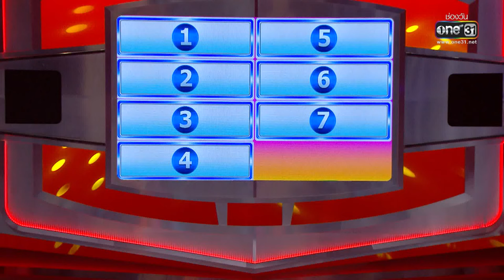เครื่องแบบนี้...คืองานอะไร? | HIGHLIGHT 4 ต่อ 4 FAMILY GAME EP.606 | 24 ต.ค. 63 | one31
4 ต่อ 4 แฟมิลี่เกม เป็นรายการโทรทัศน์ประเภทเกมโชว์แนวทายปัญหา (ควิซโชว์) โดยมีผู้เข้าแข่งขันทีมละ 4 คน จำนวน 2 ทีม (หรือจำนวน 3 ทีม ในรายการ "4 ต่อ 4 เซเลบริตี้") มาแข่งขันตอบคำถามจาก "ผลสำรวจ"

ติดตามชมรายการ 4ต่อ4Family ทุกวันเสาร์ เวลา 15:00 น.
และ 4ต่อ4Celebrity ทุกวันอาทิตย์ เวลา 15:00 น. ทาง

ดาวน์โหลดแอปพลิเคชั่น “one31” ที่